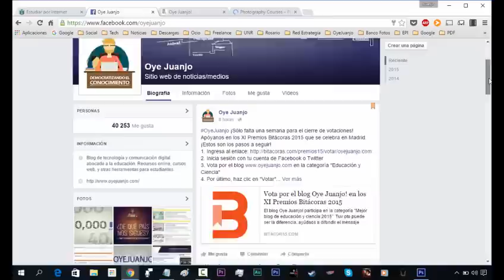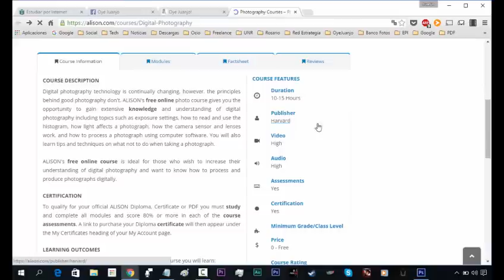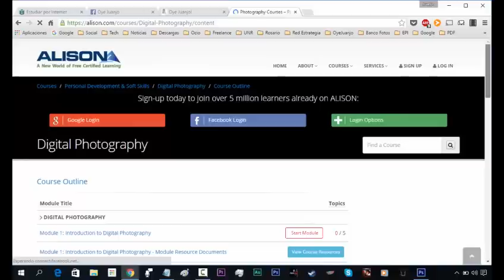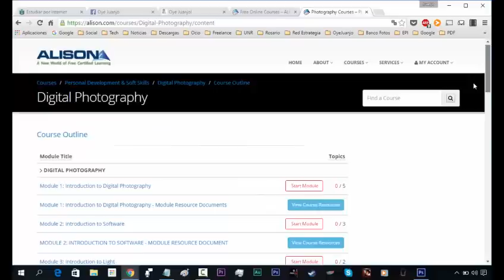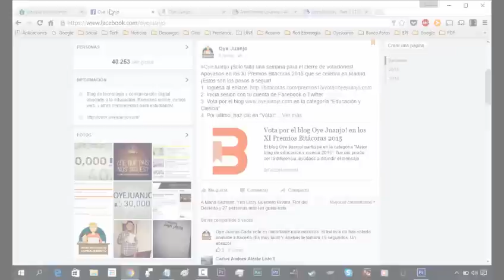Diploma gratis de Fotografía certificado por Harvard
La Universidad de Harvard comparte este diplomado gratuito online de Fotografía con certificado incluido. A continuación explicamos los detalles para participar del curso de manera gratuita.